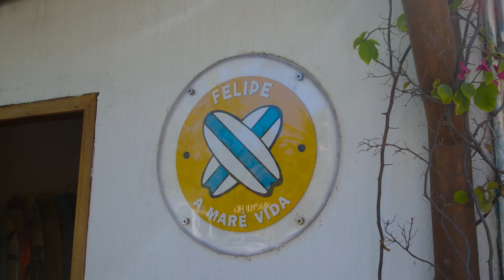Projeto na Praia do Futuro promove inclusão de PCDs no surf | Unifor Notícias 10/11/23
Felipe A Maré Vida impulsiona a inclusão por meio do surf na Praia do Futuro, no litoral leste de Fortaleza, na capital do Ceará.